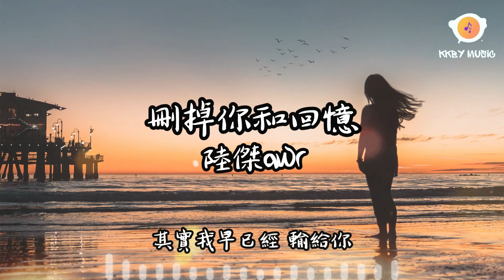陸傑awr - 刪掉你和回憶『我刪掉了你 也刪掉回憶 把我們所有的過去 通通忘記』【動態歌詞 Lyrics】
0:00 陸傑awr - 刪掉你和回憶
1:08 副歌 (Refrain)

刪掉你和回憶 - 陸傑awr
作詞：景淮川
作曲：不落星
編曲：聶灝彥

我刪掉了你 也刪掉回憶
把我們所有的過去 通通忘記
你別給回應 我就能放過自己
誰拾走我的心
聽不到你明確的愛意
我裝作沒關係
找個藉口給你 是慢熱而已
一步步地向你而靠近
我給自己打氣
曖昧也是種親密 相信會如意
分析你的言行 找尋愛的痕跡
我耗盡了力氣
可每次想放棄 我無法去抽離
不再愛你
誰拾走我的心
卻沒辦法贏來你的回心轉意
其實我的情緒 全都圍繞著你
其實我早已經 輸給你